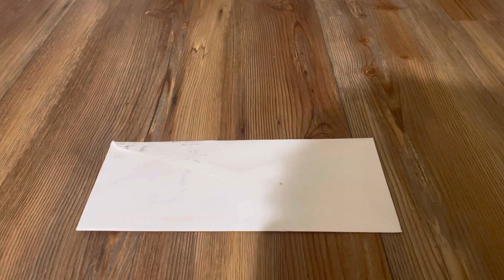Mail From North Carolina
We got mail from our North Carolina family.